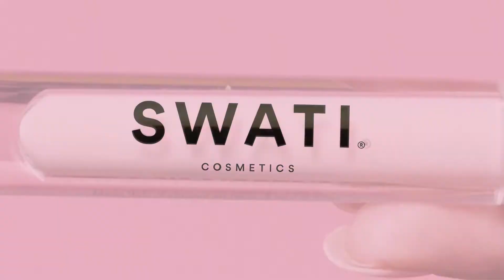Introducing TOURMALINE SERUM for LONG and STRONG Eyelashes | SWATI COSMETICS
✨⁠ 𝐋𝐎𝐍𝐆𝐄𝐑, 𝐒𝐓𝐑𝐎𝐍𝐆𝐄𝐑, 𝐓𝐇𝐈𝐂𝐊𝐄𝐑 , 𝐅𝐔𝐋𝐋𝐄𝐑 𝐥𝐨𝐨𝐤𝐢𝐧𝐠 𝐥𝐚𝐬𝐡𝐞𝐬 + 𝐛𝐫𝐨𝐰𝐬 𝐢𝐧 𝐣𝐮𝐬𝐭 𝟐𝟖 𝐝𝐚𝐲𝐬! ✨⁠

𝐓𝐎𝐔𝐑𝐌𝐀𝐋𝐈𝐍𝐄 - 𝐋𝐀𝐒𝐇 + 𝐁𝐑𝐎𝐖 𝐁𝐎𝐎𝐒𝐓𝐄𝐑 𝐒𝐄𝐑𝐔𝐌

Seen as a carrier of unconditional love, the pink power of tourmaline truly is lovely. 𝗧𝗵𝗶𝘀 𝗯𝗼𝗼𝘀𝘁𝗲𝗿 𝘄𝗶𝗹𝗹 𝗽𝘂𝘁 𝗮𝗹𝗹 𝗶𝘁𝘀 𝗵𝗲𝗮𝗿𝘁 𝗶𝗻 𝗺𝗮𝗸𝗶𝗻𝗴 𝘆𝗼𝘂𝗿 𝗹𝗮𝘀𝗵𝗲𝘀 𝗮𝗻𝗱 𝗯𝗿𝗼𝘄𝘀 𝗯𝗹𝗼𝘀𝘀𝗼𝗺. Be prepared for jealous looks walking down the street.

Available on May 20th at SWATI.COM

🧪 Infused with: Panthenol,  Biotin,  Tri - Peptides.
❌ Free from Alcohol & Oils.
👁️ Suitable for sensitive eyes. ⁠